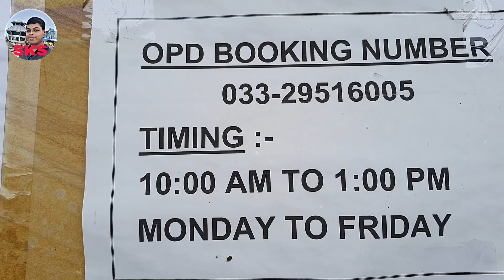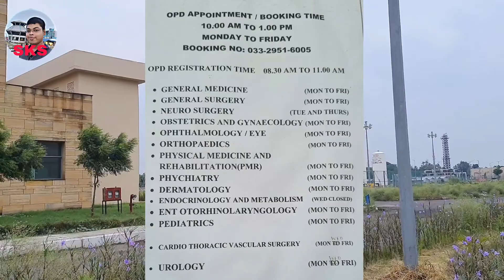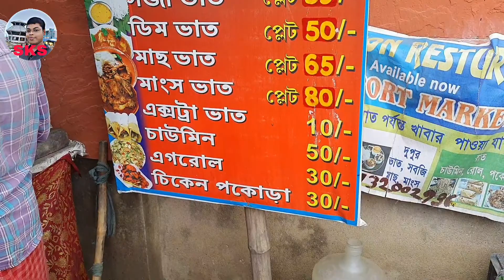Kalyani AIIMS | AIIMS Kalyani Tour | How to get Appointment of kalyani AIIMS | Kalyani AIIMS OPD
# KalyaniAIIMSHospital
# KalyaniAIIMS
# KalyaniAIIMStour
# KalyaniAIIMSnumber
# KalyaniAIIMSmobilenumber
# KalyaniAIIMSOPD
# KalyaniAIIMSAppointment

Hello Friends,
Welcome to SKS CHANNEL

This channel other travel series is :
# RANAGHAT JAHURA KALI TEMPLE  -

# KRISHNAGAR GHURNI Clay doll's Town -

# Duttapulia Panchanan SHIVA TEMPLE -

# SHIVNIBAS TEMPLE -

# KRISHNAGAR BURIMA Bisorjon -